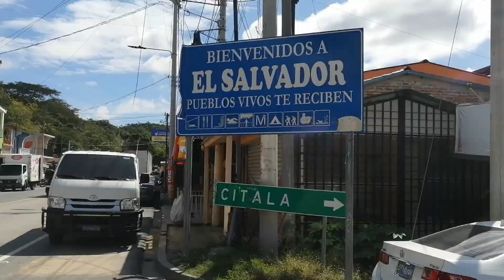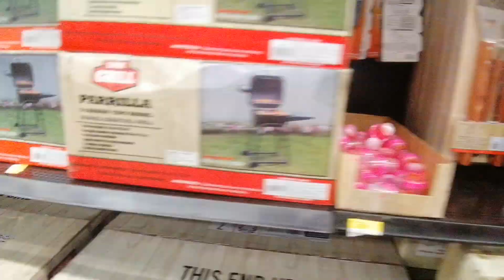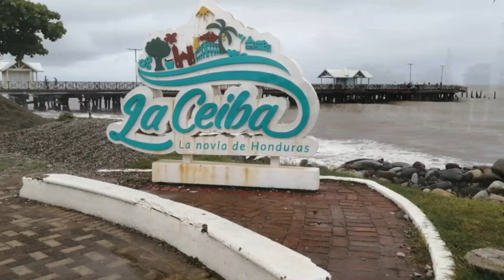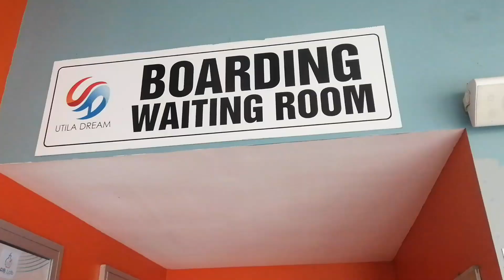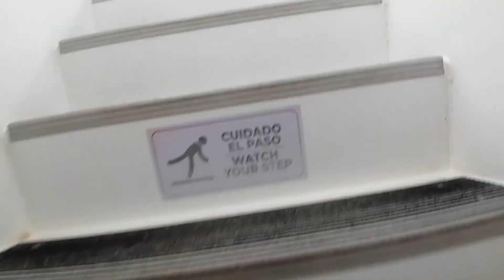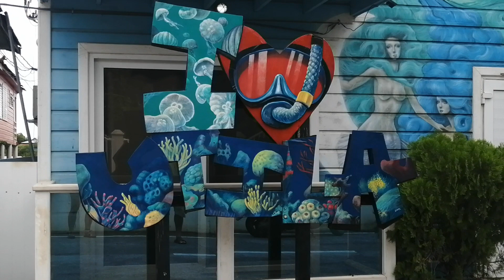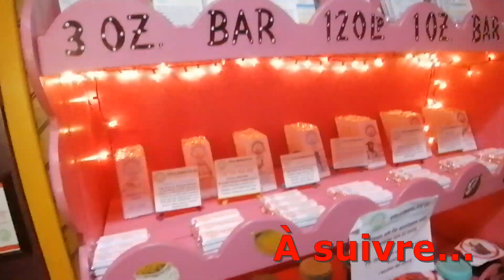90. Vent d'ouragan pour petit baluchon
On annonce un HURRICANE!
J'ai appelé ma mère pis on a convenu que je niaise pas avec ça… Je suis à La Ceiba, Honduras et  pas question que je sois pognée sur la petite île d'Utila. Je me trouve une bonne hostel pis je vais resté cacher là , le temps que ça passe! Je me promène quand même dans la ville entre deux coups de vent et trente grains de pluie. Y a tellement d'eau dans les rues et les vagues de la mer se font agressives. J'en profite pour aller magasiner et m'acheter de l'épicerie … sur l'île d'Utila comme c'est une petite île , je me dis que ca doit être plus cher pis il doit y avoir moins de choix côté épicerie. Je m'aperçois que même au Honduras, la folie des hommes n'est pas fini.
 Puis… un jour, la météo se calmera et le soleil brillera a nouveau
Bon visionnement xxx